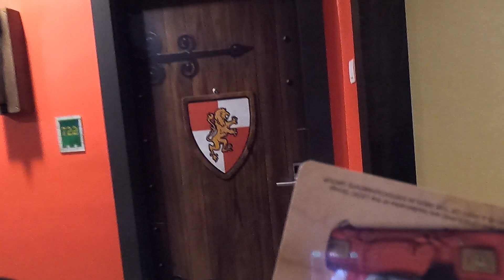Cik Yam and the geng having fun at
Tempat-tempat macam ni memang diorang suka sangat lah... Memang enjoy to the max... Yang paling Abe Joe suka kat sini: "THE KIDS ARE OUR VVIP"... Memang terbaik weii... Anak2 happy, for sure parent pun happy jugak kan

Tunggu part 2 k...